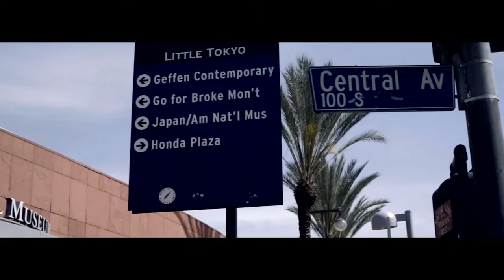Greg Kimura Video by John Agcaoili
Perseverance: Japanese Tattoo Tradition in a Modern World will be on exhibit at the Morikami from February 26 through May 8th.